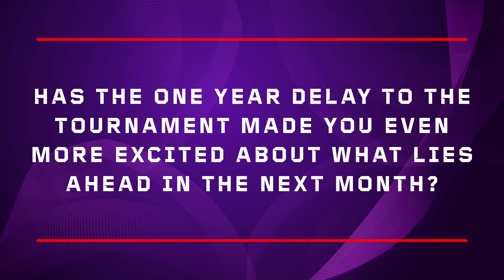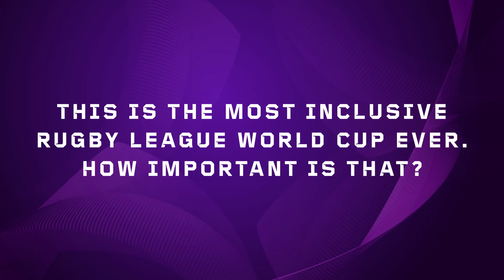Papua New Guinea captain Rhyse Martin previews the Rugby League World Cup 2021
Speaking at the official Rugby League World Cup 2021 launch, Papua New Guinea captain Rhyse Martin looks ahead to what is set to be the most competitive tournament of its kind yet.

Martin discusses the pride he feels in representing his nation, runs the role over the opposition and gives us the names of players fans should expect to make a big impact over the next six weeks.

This footage is free to all media outlets.